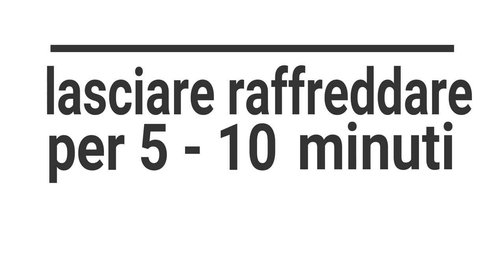Zeppole di San Giuseppe al cacao (al forno)